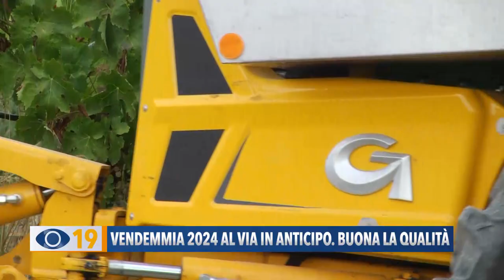Vendemmia 2024 al via in anticipo. Buona la qualità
Si preannuncia una buona annata per la vendemmia 2024 nella provincia di Pesaro e Urbino. Nelle campagne del nostro entroterra, la raccolta è partita in anticipo grazie al clima variegato che ha già avuto un impatto significativo sulla qualità delle uve.